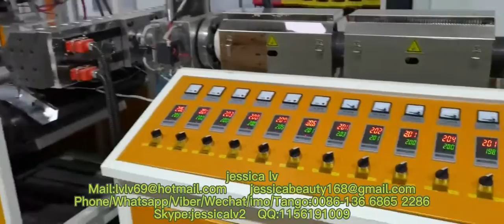biodegradable PLA box food grade tableware making machine Corn Starch Plate/Market Tray/Bowl Machine